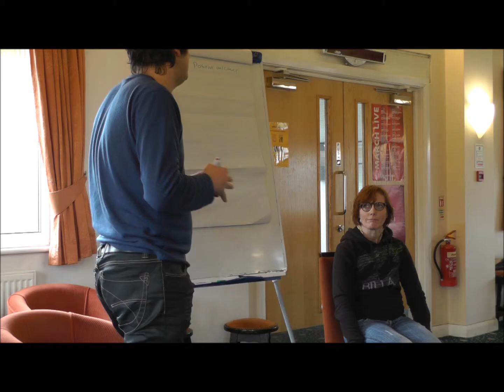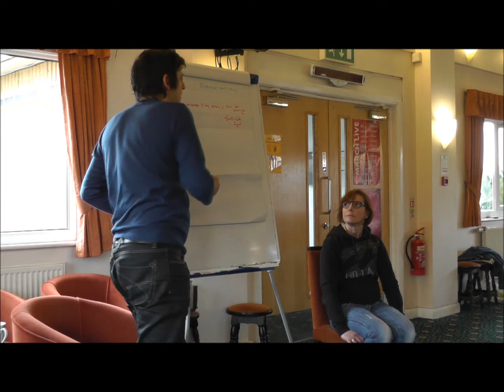NLP Positive Outcomes Technique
NLP Positive Outcomes Technique, Seminar Demonstration, by NLP Centre of Excellence trainer Jimmy Petruzzi